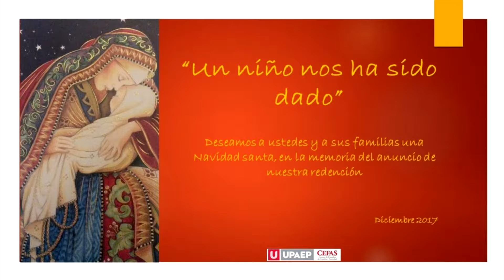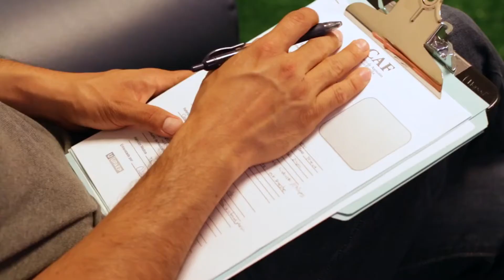Familias Caminando - Día de Reyes